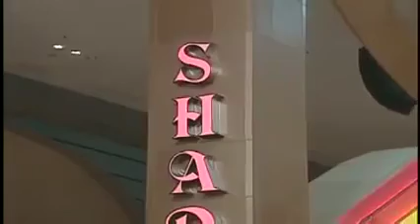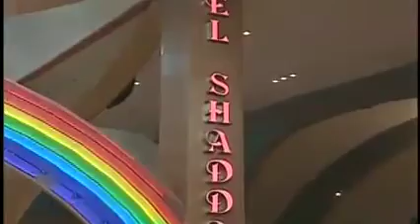EL SHADDAI DWXI - PPFII | APRIL 2, 2016